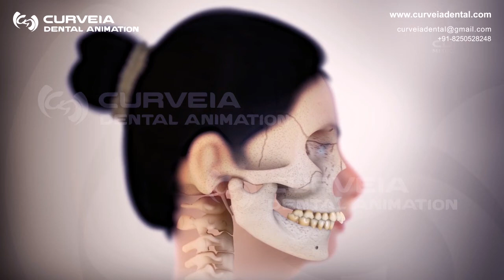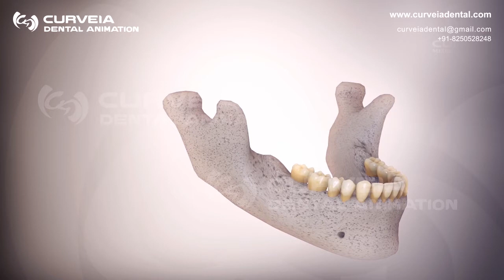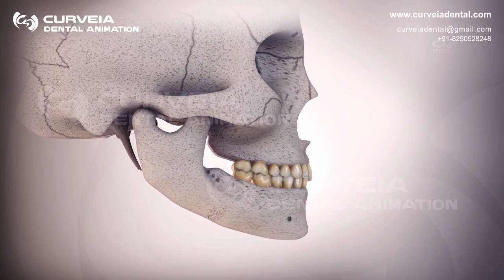BSSO-Bilateral Sagittal Splitting Osteotomy | 3D Dental Animation